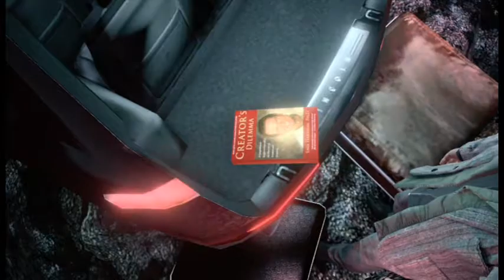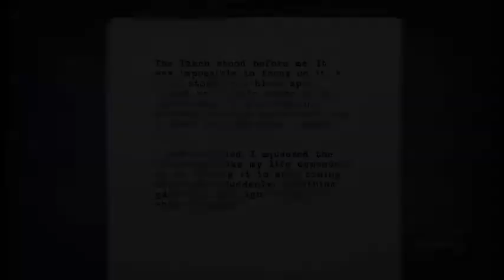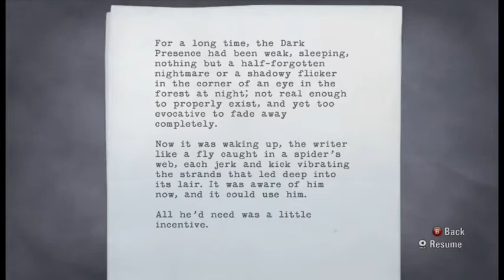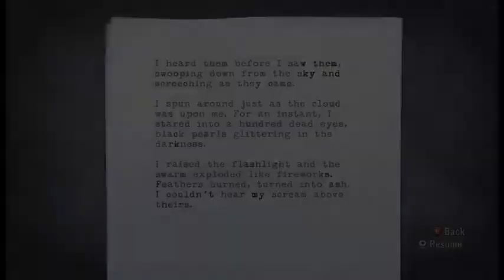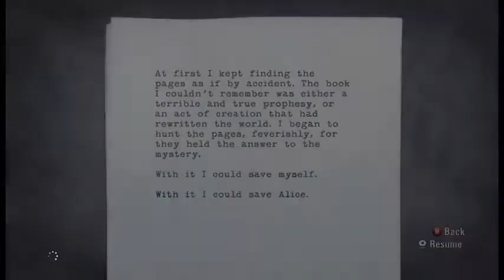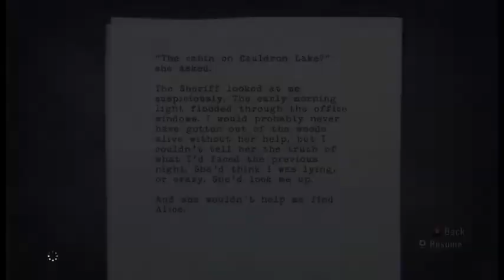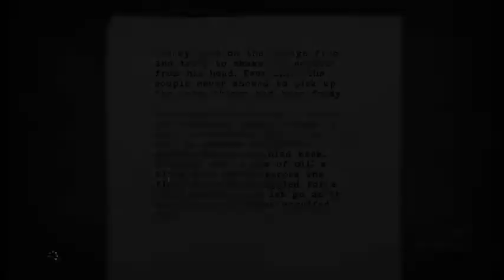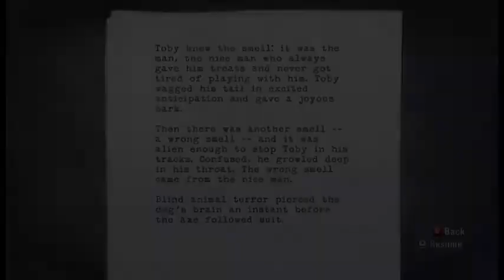Alan Wake Part 3: Ep. 1 Nightmare "Waking up to a Nightmare"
This is my Walkthrough for the game, Alan Wake, played on the Xbox 360 on the "Nightmare" difficulty setting.  In this Walkthrough, we will acquire every single Coffee Thermos, Manuscript Page (Including the ones found exclusively on Nightmare difficulty), Can Pyramids, Television Shows, Radio Shows, Signs, and Hidden Caches in the game. We will also be completing both of the DLCs as well as locating every single hidden item within them.